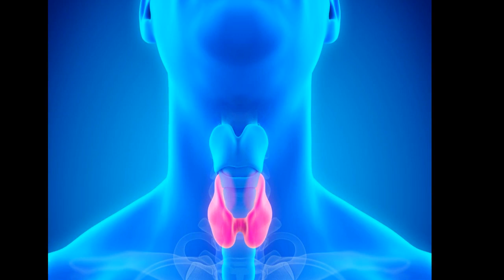थाइरोइड को खत्म करने का सबसे बेहतरीन योगा | Thyroid In Hindi | Thyroid Causes | Thyroid Symptoms